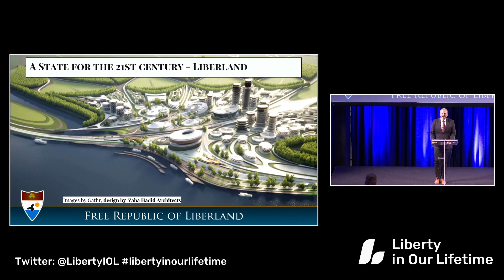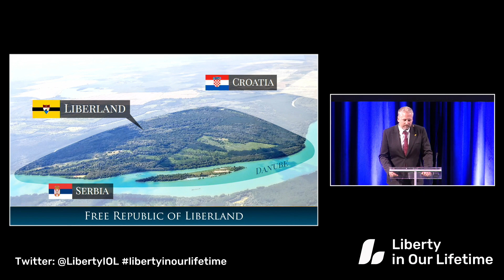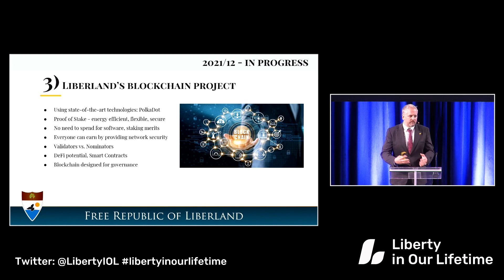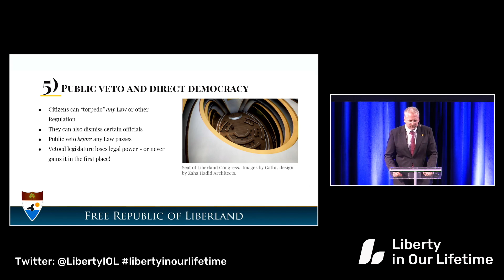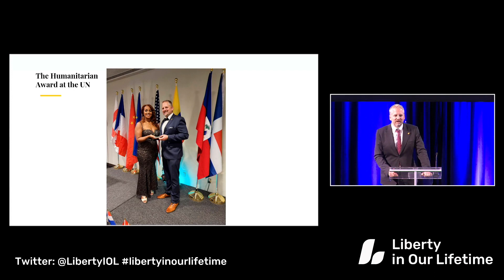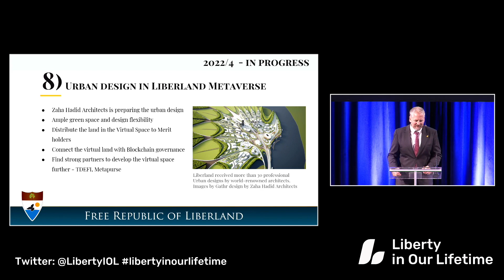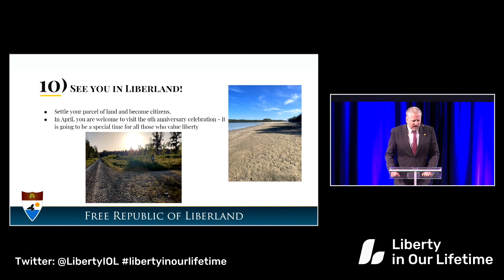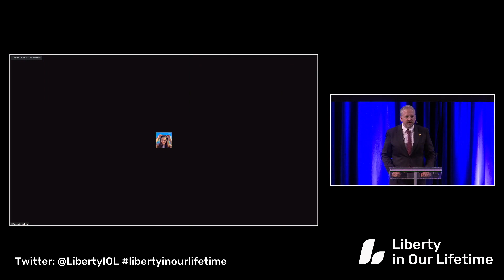Vít Jedlička: Settling in Liberland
In this presentation, Vít explores the progress and challenges in the transformation of Liberland from a centralized libertarian state to a Decentralized Autonomous Government. Liberland’s mission is to combine the latest blockchain governance technology with the ideas of limited government.

Vit received his degrees from the University of Economics, Prague and the CEVRO Institute. He has conducted hundreds of interviews for mainstream media such as The New York Times Magazine and Fox Business Network. He has also been a speaker at dozens of conferences including Horasis Global Meeting, TedX, ALEC meeting and the St. Gallen Symposium. His vision and mission is to build a country – Liberland – where honest people can prosper without being oppressed by the government with unnecessary regulations and taxes.

Free Cities Foundation's Twitter handle: @FreeCitiesFound
Liberty in Our Lifetime on Twitter: @LibertyIOL